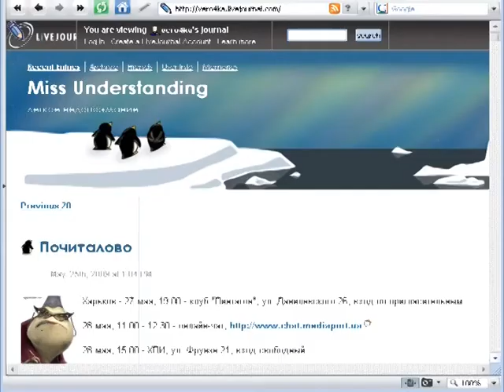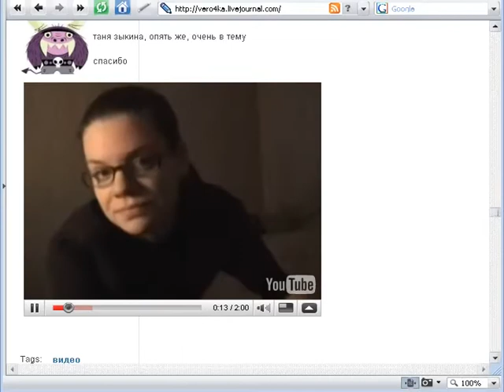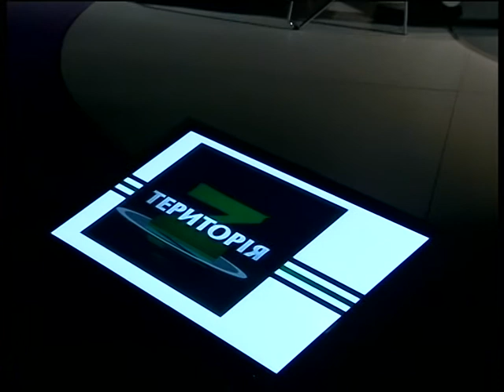Вера Полозкова "Terra Z" 1.1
"Terra Z" Гость -- Вера Полозкова. Ведущий - Зураб Аласания. Режиссер - Антонина Абашник. Эфир -- май 2009г., Харьковская областная государственная телерадиокомпания «ОТБ».